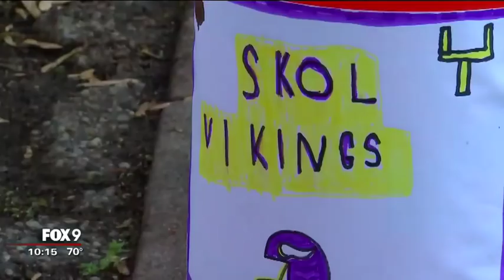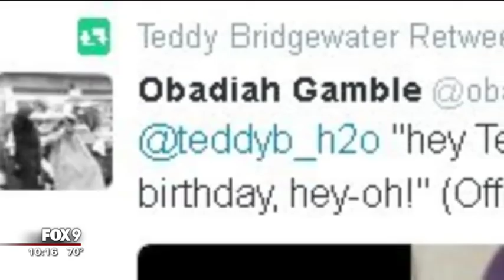Vikings QB Teddy Bridgewater surprises 6-year-old fan for birthday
Obadiah Gamble is both a huge Minnesota Vikings fan and a natural musician. So when he was planning his upcoming birthday party, it made sense to invite his favorite player in song.

"He's super nice. Maybe he'd like to come for the first time to a birthday party, " Obadiah said.

The six-year-old created a nearly two minute long music video, asking Teddy Bridgewater to help him celebrate his birthday on Sunday.